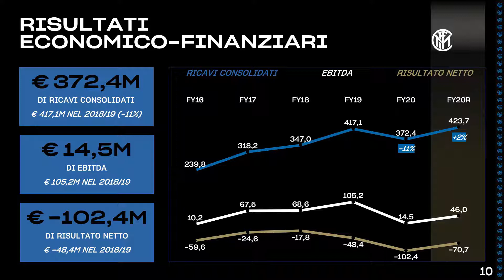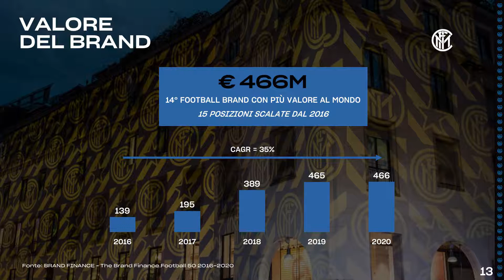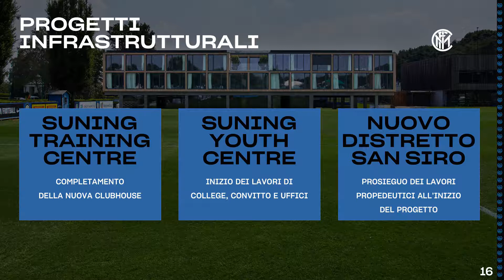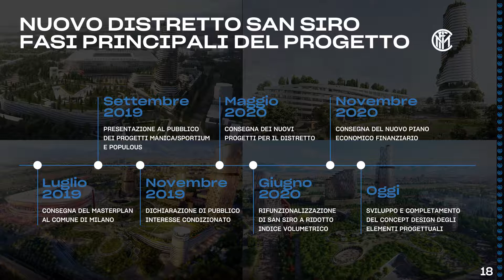ALESSANDRO ANTONELLO FC INTERNAZIONALE MILANO ASSEMBLEA DEI SOCI 2020 🎙️⚫🔵